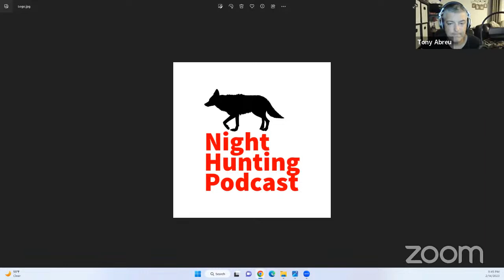Night Hunting Podcast - Episode 3 - Night Hunting Gear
This is the new Night Hunting Podcast  by Perceptive Outdoors and Tony Abreu.  This is a podcast for night hunters and all about night hunting.
In episode 3, I go over all the night hunting gear That is used to night hunt.
https:perceptivegear.com for all your night hunting needs.